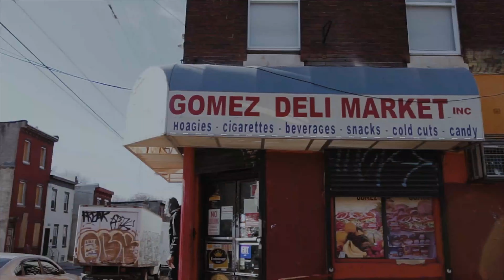D. Jones - JADAKISS INTRODUCES THE WORLD TO JONESY AS THE NEW ARTIST TO SO RASPY ( Official Video )